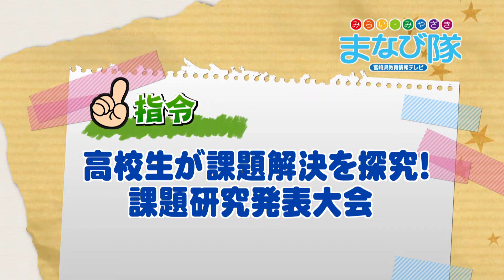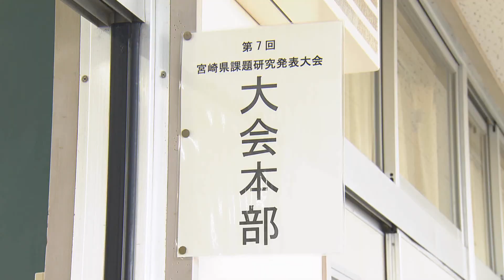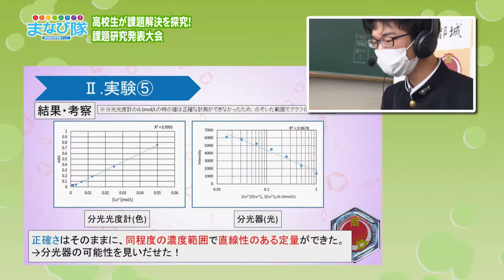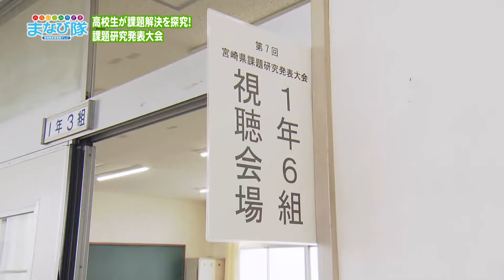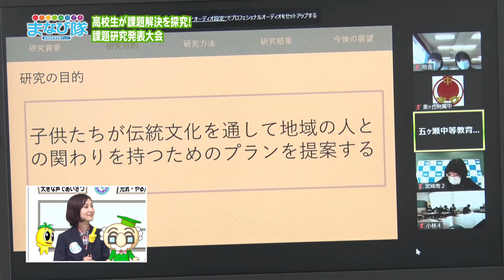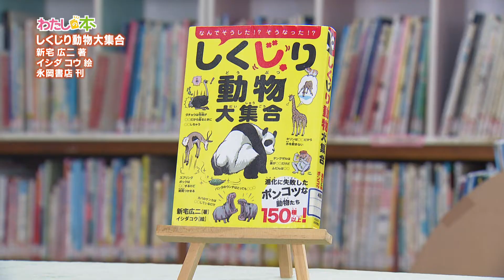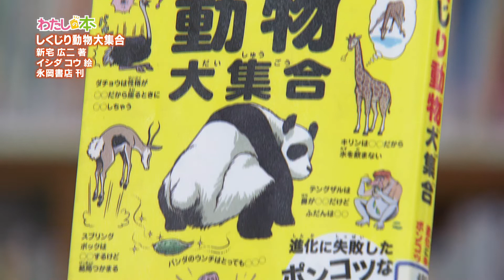「みらい・みやざき まなび隊」4月17日放送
2021年4月17日放送
 高校生が課題解決を探究！課題研究発表大会